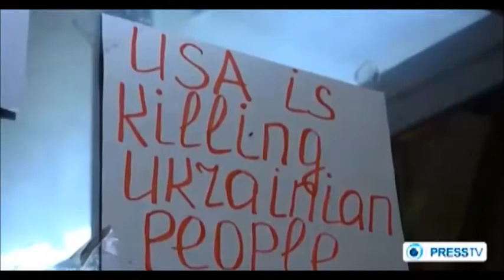Kiev's siege on Slavyansk in Eastern Ukraine taking its toll on local population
People in Ukraine's eastern city of Slavyansk are facing a shortage of food and medicine as violence rages on in the restive region, Johnny Miller of Press TV reports.